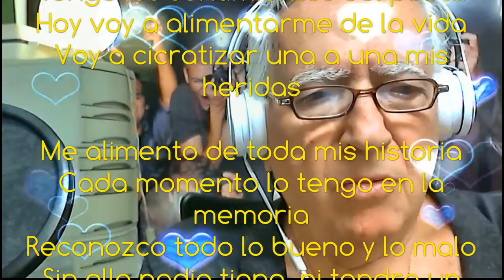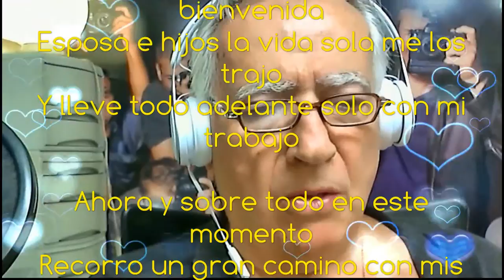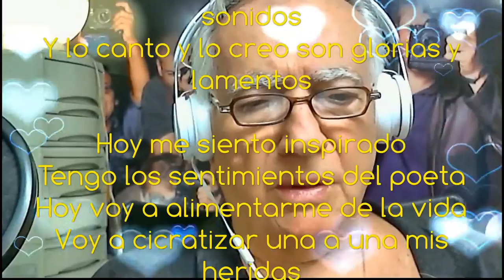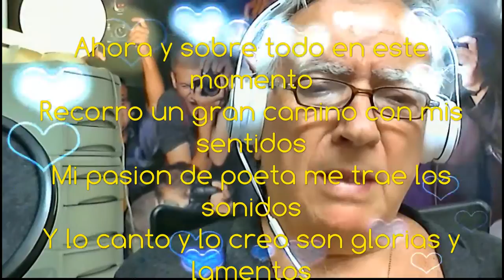Glorias y lamentos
Hoy me siento inspirado
Tengo los sentimientos del poeta
Hoy voy a alimentarme de la vida
Voy a cicratizar una a una mis heridas

Me alimento de toda mis historia
Cada momento lo tengo en la memoria
Reconozco todo lo bueno y lo malo
Sin ello nadie tiene  ni tendra un pasado

LALALALALLA

Lo bueno me flota en los sentidos
Lo malo me resuena en los oidos
Y lo bueno y lo malo me acompañan
Mi historia se ha forjado en esa campaña

He sabido crear una aventura de la vida
La he vivido como le di la bienvenida
Esposa e hijos la vida sola me los trajo
Y lleve todo adelante solo con mi trabajo

Ahora y sobre todo en este momento
Recorro un gran camino con mis sentidos
Mi pasion de poeta me trae los sonidos
Y lo canto y lo creo son glorias y lamentos